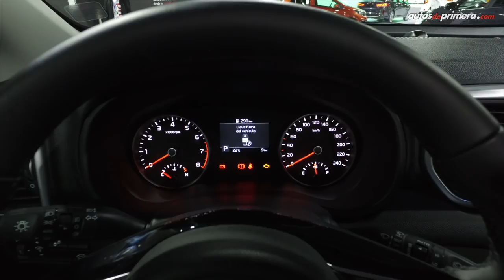Kia Sportage 2019 2nd Generation, la actualización a la actual generación | Primer Contacto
Kia Sportage 2019, ahora se llamará 2nd Generation en Colombia y es la actualización a la cuarta generación. Llega con motor 2.0L de 155 hp y 196 Nm/torque, aquí todos los detalles. Precios de lanzamiento (noviembre 2018): ⬇⬇⬇
— Kia Sportage 2nd Generation Emotion Mec. 4x2 $83´990.000
— Kia Sportage 2nd Generation Emotion Aut. 4x2 $87´990.000
— Kia Sportage 2nd Generation Desire Mec. 4x2 $85´990.000
— Kia Sportage 2nd Generation Desire Aut. 4x2 $89´990.000
— Kia Sportage 2nd Generation Vibrant Aut. 4x2 $94´990.000
— Kia Sportage 2nd Generation Zenith Aut. 4x2 $111´990.000
— Kia Sportage 2nd Generation Zenith Aut. AWD (4x4) $116´990.000